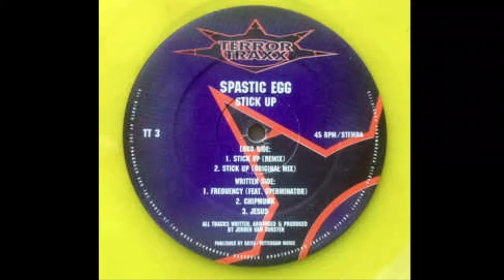Chipmunk - Spastic Egg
Hard Core - Gabber